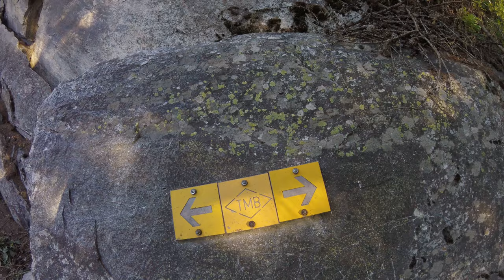Hiking: Tour du Mont Blanc (FR/IT/CH)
In August 2018, lacking some proper mountain time, I decided to go down to Chamonix and through hike the "Tour du Mont Blanc". Took me seven days, during which I hiked 170 kilometers with 10k meters of altitude gain/loss. This trek is far from being a wilderness experience, but it has beautiful views, and is physically challenging.